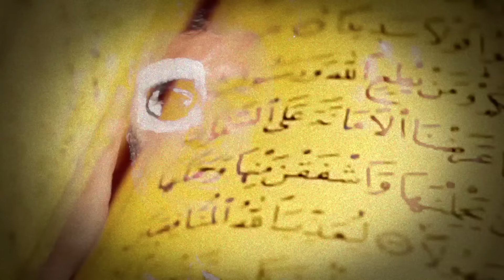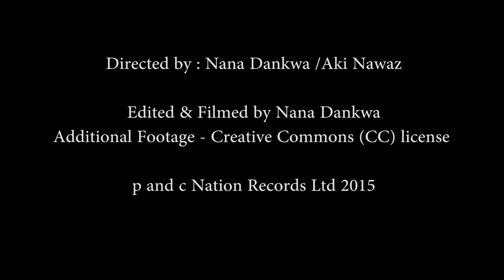Fun Da Mental - Al Wa'ed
to purchase album or track .

 taken from the album "A Philosophy of Nothing"

Fun Da Mental met Eslam in Lebanon many moons ago, his voice, reminding us of Marlon Brando and a local mafia fixer and did he have some big contacts.

His input and collaboration with Shamil Khan on "All Is War" was incredible.
Eslam who also works with Damon Albarn, Wu Tang and many others, hails from war-torn Syria, which adds to his persona on 'A Philosophy of Nothing'.

Track Produced by Dyno Hedges (Mohalim)  featuring Malikah

The lyrics are as follows

Al-Wa'ed Translation:
Lyrics –Eslam Jawaad

Levels, being stacked upon levels
The meaning of these words?
Who does divulge?
Who is the creator? The beneficent!
And what know ye of the thumping star?
telling signs, that we have not seen before.
Trees and grasses, sprout in the desert.
The green has overcome the crust.
Ladies Clothing donned by men and vice versa.
Profit, we only bill the orphans and the elderly.
The murderer.
The murderer knows not why he kills.
The murdered knows not why he has been killed.
The wind asks the rain...
Who replies 'I am amazed'
As she turns into wine.
Adultery and usury.
Provocative Dancers and singers.
Egregious acts in the streets and back alleys.
The time draws nearer.
Killing and civil strife is rife
We have awoken and the authorities are as a noose around our necks
The hour is upon us.
Shhhh.
Listen.

Chorus:
The Promise is a promise, your time shall come.
This world, however it is, shall twist and turn.

And yet the Sun, shall rise from the west.
And the one-eyed one from the east
Claiming divinity, yet he lies.
And I swear by God the Almighty that he is a liar.
He shall birth a new order, uni-polar.
Disbeliever.
That is why we have come to fulfill our duty,
And every one that struggles, shall pledge allegiance to the one.
He who refuses to assume authority.
He who refuses to assume leadership.
He shall accept in the end but against his own will.
Between the corner and the shrine,
Between Baghdad and Damascus
And from the minaret of peace shall descend Jesus son of Mary.
Peace be upon him and the sincerest respect,
For it is he that shall slay the great liar.
The spawn of the forbidden.
And then the smoke.
Then Gog and Magog.
Then the calamity,
And the fire,
And 3 eclipses
In the West. in the east.
And in the Arabian Peninsula.
Portents of the final promise
May God deliver us...